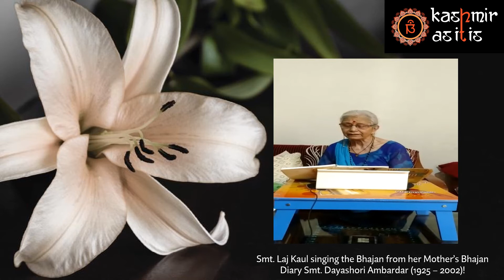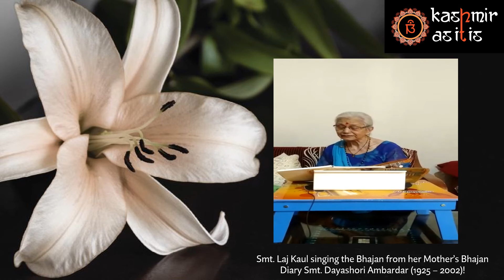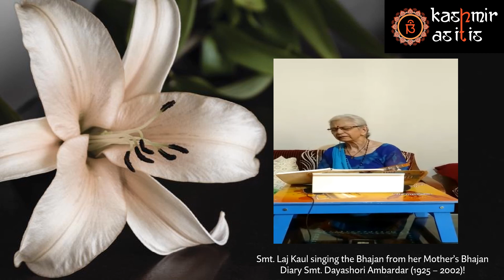From Her Mother's Diary | Smt Laj Kaul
Smt. Laj Kaul singing the Bhajan from her Mother’s Bhajan Diary Smt. Dayashori Ambardar (1925 – 2002)!

At Kashmir As It Is we strongly believe that it is very important for our future generation to be connected with the roots & for that they need to speak in Kashmiri.